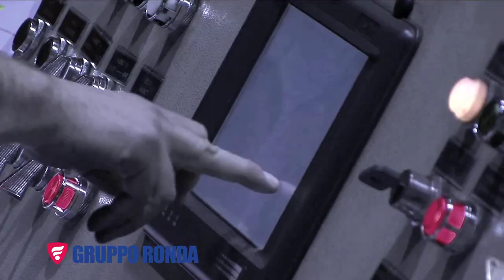Gruppo Fidelitas | La Ronda: Il nostro ruolo a fianco dei Veronesi nella Fase 2 - Covid 19